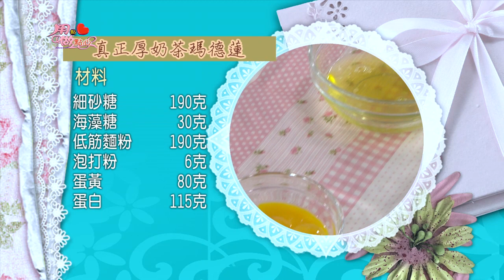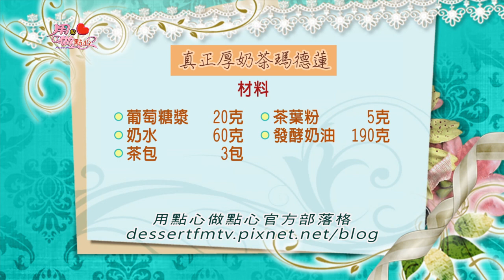真正厚奶茶瑪德蓮｜Milk Tea Madeleines【用點心做點心】杜佳穎老師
不用烤箱的瑪德蓮，結合厚奶茶元素，利用鬆餅機就能簡單完成!
🛒真正厚奶茶瑪德蓮 材料
細砂糖 190g、海藻糖 30g、低筋麵粉 190g、泡打粉 6g、蛋黃 80g、蛋白 115g、葡萄糖漿 20g、奶水 60g、茶包 3包、茶葉粉 5g、發酵奶油 190g

👨‍🍳操作步驟
00:00 食材介紹
04:45 煮奶茶
06:55 麵糊作法
11:14 麵糊鬆弛一夜
12:57 麵糊加入奶油
14:58 鬆餅機烘烤
20:44 步驟總複習

喜歡幫忙按個讚👍給我鼓勵!